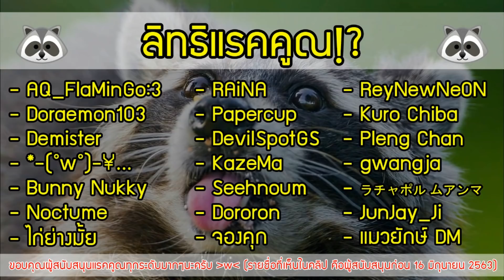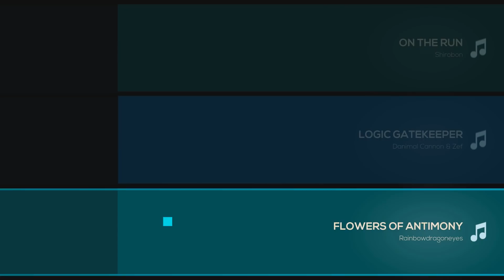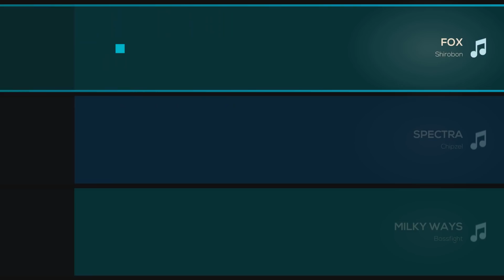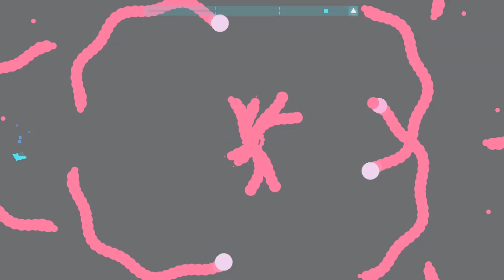ก็แค่ด่านสวย สเต็ปแหวกแนว ไม่ยาก แต่แหวกไปก็หัวร้อน!! Just Shape And Beats [Challenge Mode] # 2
สุ่มด่านโหมด Challenge กันต่อ! เจอด่านสวยๆมากมาย คุ้มที่เล่นต่อ แต่ก็ยังหัวร้อนอยู่ดี!!!

เกมหัวร้อนนนนนน ที่มาในรูปแบบของ "รูปร่าง" และ "จังหวะ" สไตล์การเล่นเหมือนกับ Undertale ที่ต้องหลบสิ่งกีดขวาง และเอาตัวรอดไปให้ได้! มาพร้อมเพลงเพราะๆ (ที่มีลิขสิทธิ์) และเนื้อเรื่องน่าสนใจ ดำเนินไปพร้อมๆกัน ได้เวลาหัวร้อนกันแล้ว ณ บัดนี้!!

ซื้อเกมนี้มาเผชิญรูปร่าง จังหวะ และความหัวร้อนได้ที่.